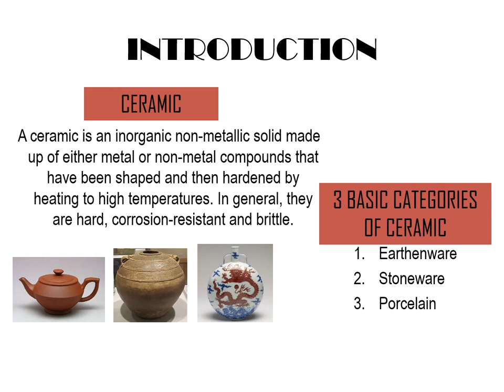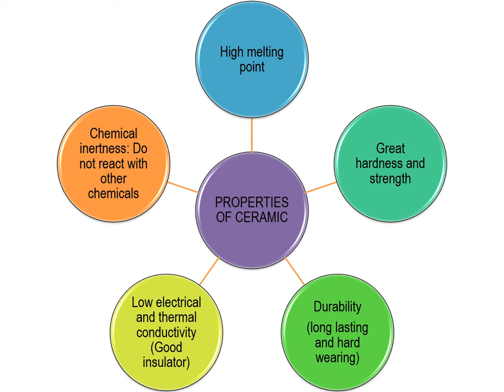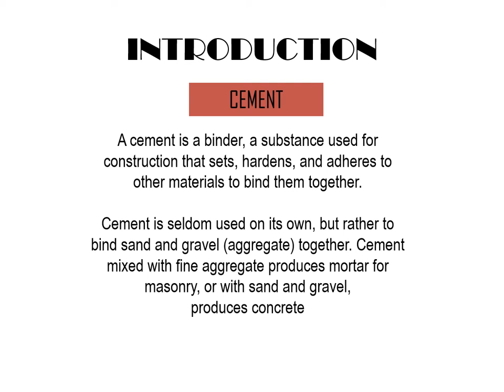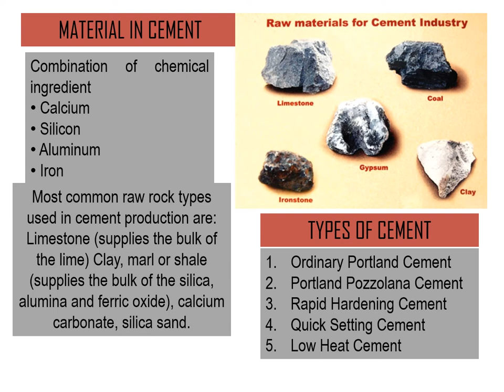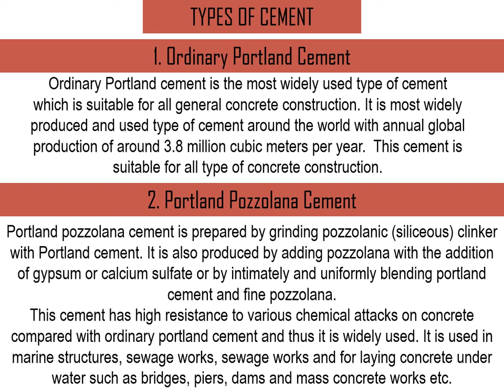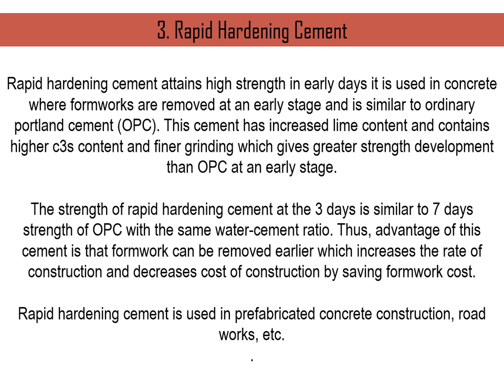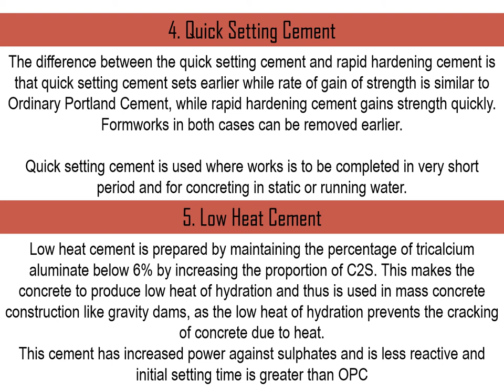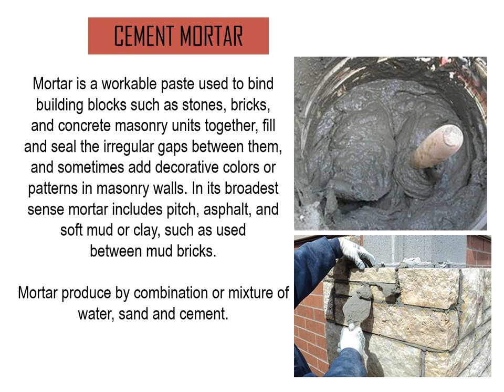Lecture Week 5 BSR110 CERAMIC & CEMENT